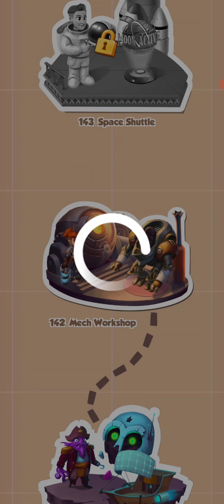Coin Master with Dani part (3)